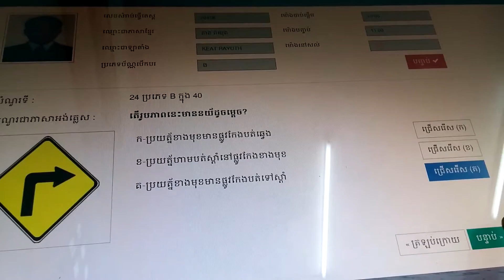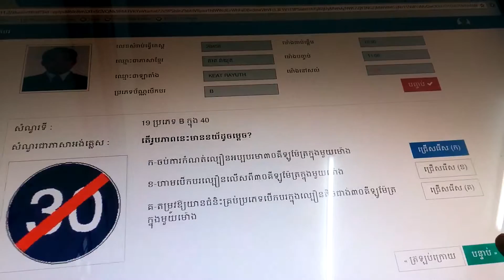Car driving exam.